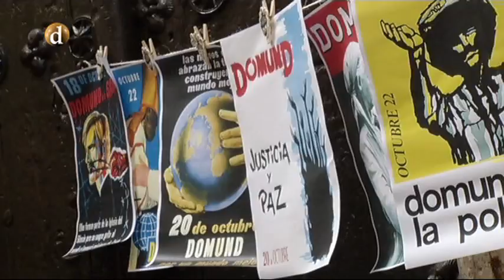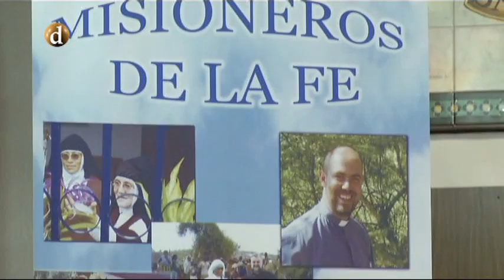Nuevo consejo diocesano de misiones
Constituido hace ahora 5 años, se renueva ahora en sus doce miembros para seguir colaborando con el delegado y el Sr. Arzobispo en la difusión de la inquietud misionera.